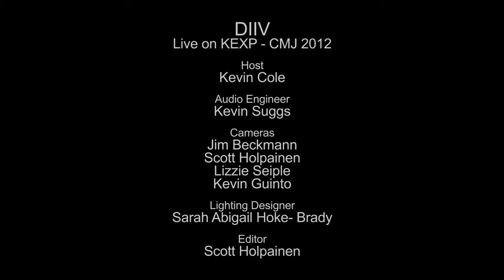Doused DIIV - Live on KEXP -